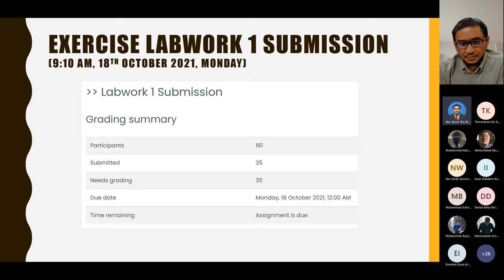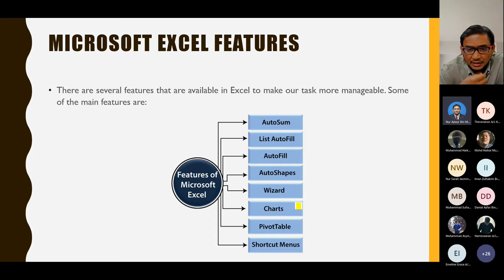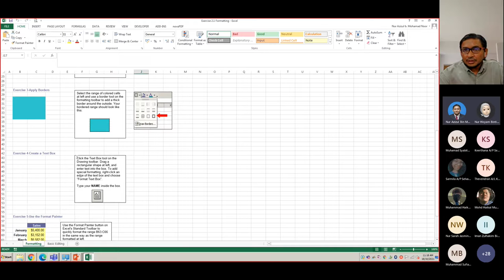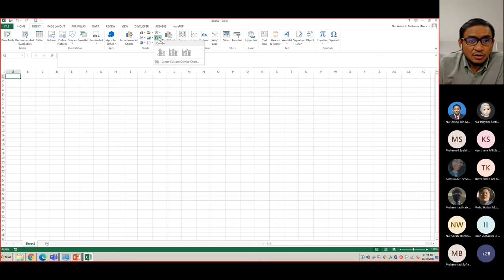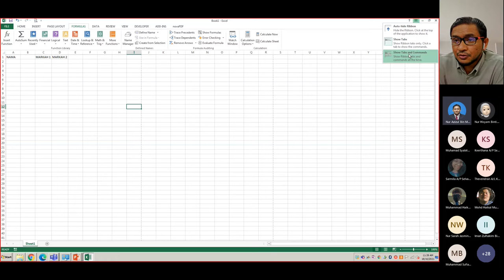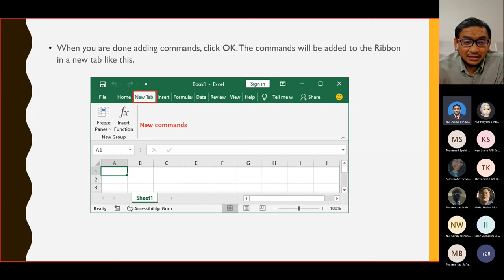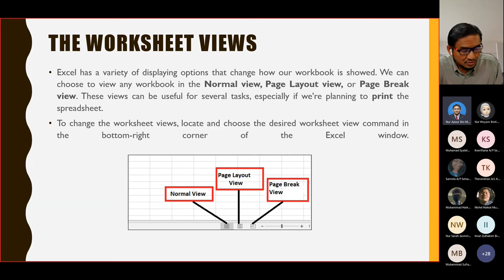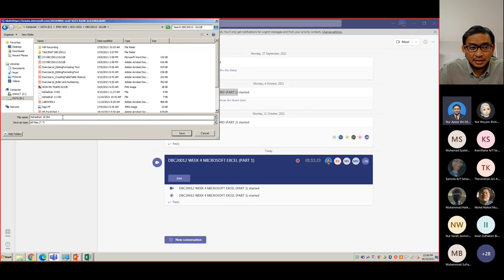DBC20012 WEEK 4 MICROSOFT EXCEL PART 1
Online teaching with the  topic:

1. Introduction Microsoft Excel
2. Worksheet
3. Microsoft Excel Features
4. Excel Interface
5. Excel Ribbon
6. To minimize and maximize the Ribbon
7. Customize the Ribbon
8. Formula Bar
9. Name Box
10. The Backstage View (The File Menu)
11. The Worksheet Views
12. Zoom Control
13. Exercise 2.1 Formatting.